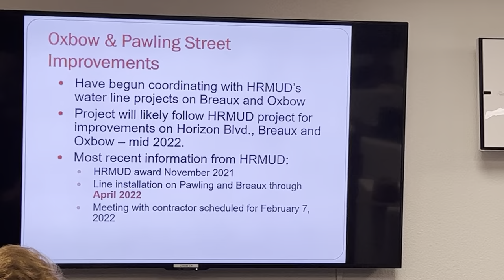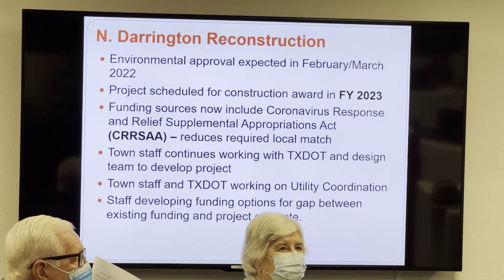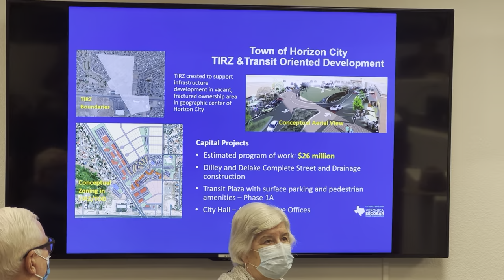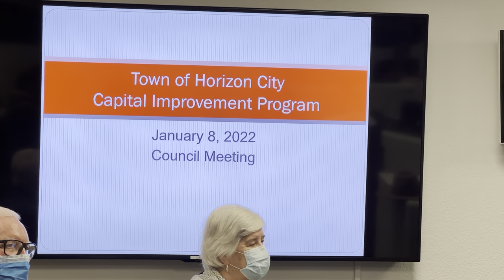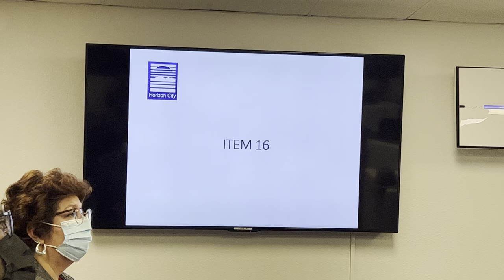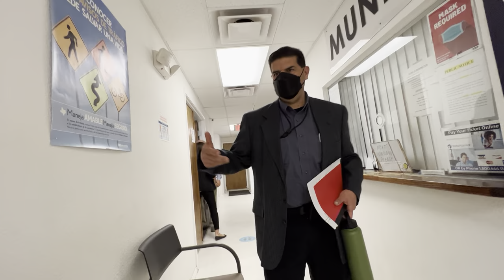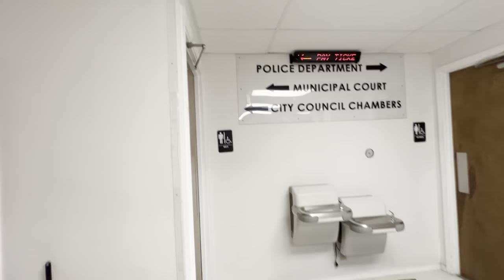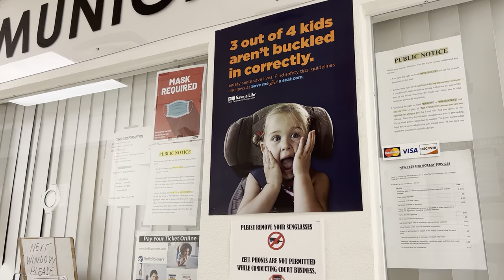@KVIAABC7News, @ktsm9news, @elpasotimes : 08FEB22 CITY COUNCIL MEETING, TOWN OF HORIZON CITY TX.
08FEB22 CITY COUNCIL MEETING (CCM),
TOWN OF HORIZON CITY TEXAS (HCTX),
OFFICIAL HCTX FACEBOOK PAGE,
OFFICIAL HCTX CCM VIDEO RECORDING :

AN EMOTIONAL FAREWELL GIVEN
TO A HUMBLE HCPD CHIEF McCONNELL,

THE HORIZON CITY TX POLICE DEPT